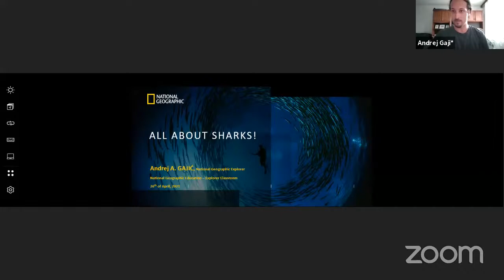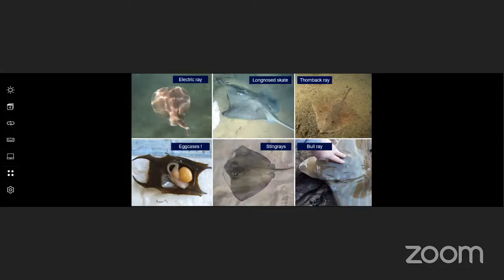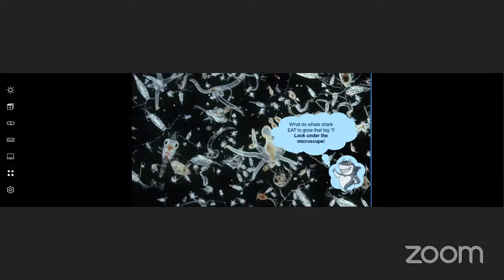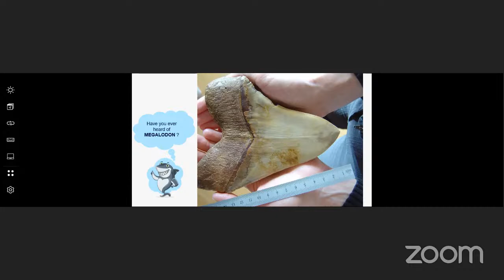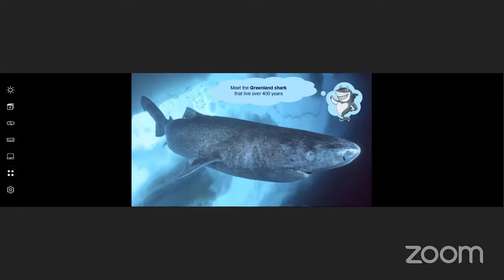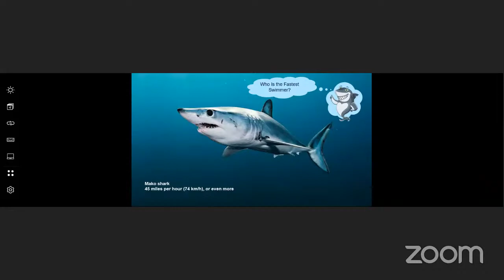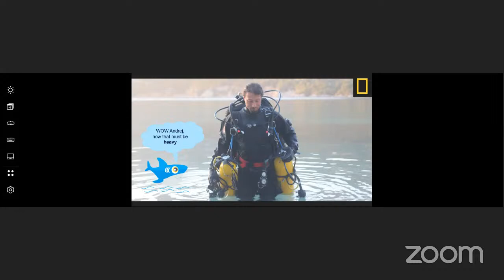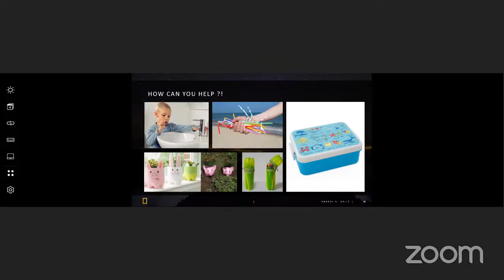Explorer Classroom | All About Sharks with Andrej Gajić